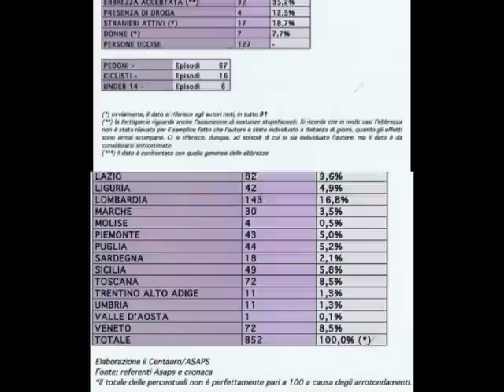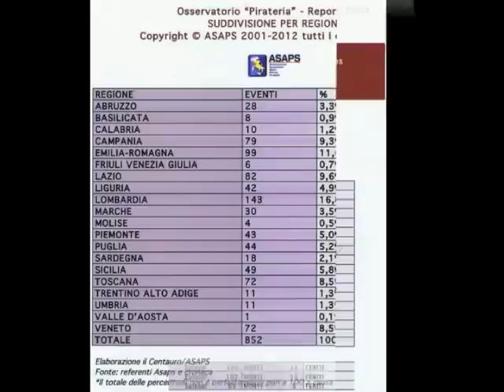A Roma 01 02 2012 alle ore 11.00 conferenza stampa Giuseppa Cassaniti Mastrojeni.mp4.tmp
SICUREZZA STRADALE:ASAPS, 'PIRATI' IN AUMENTO, +45% IN 2011

ASS. VITTIME, SONO VERMI SOCIALI,SERVE DL PER PREVENIRE FENOMENO

ROMA

(ANSA) - ROMA, 01 FEB - Nel 2011 gli episodi di pirateria stradale sono aumentati del 45% rispetto al 2010, passando da 585 a 852. In crescita anche il numero dei morti (+29%, da 98 a 127) e dei feriti(+33%, da 746 a 995). A lanciare l'allarme è l'Associazione sostenitori amici della Polizia stradale (Asaps). Nel 35% dei casi di pirateria mortale chi guidava era in stato di ebbrezza, il 12,5% sotto l'effetto di sostanze stupefacenti. A farne le spese sono state soprattutto le utenze deboli: tra i 127 morti, 72 erano pedoni, 16 ciclisti. L'11% erano minori. "Nonostante diminuiscano gli incidenti - ha affermato la presidente dell'Associazione italiana familiari e vittime della strada (Aifvs) Giuseppa Cassaniti Mastrojeni, durante una conferenza stampa al Senato - i pirati aumentano. Chi evade le tasse è considerato un parassita sociale, chi evade l'impegno di assistere una persona ferita è invece un verme sociale". Serve "un decreto legge", ha aggiunto l'avvocato dell'Aifvs, Giammarco Cesari, "per far fronte al fenomeno e non avere più condanne derisorie e irrisorie. Occorre raddoppiare le pene in caso, ad esempio, di guida a velocità elevata, passaggio col rosso, inversione di marcia, uso di dispositivi elettronici che, assieme alla guida in stato di ebbrezza o sotto l'effetto di stupefacenti, sono tra le cause principali di pirateria stradale. In più bisogna triplicare la pena prevista per omissione di soccorso, portandola da 6 a 21 anni di reclusione, e colpire il patrimonio del pirata". In due casi su tre (73% invece nel caso di pirateria mortale) i pirati della strada vengono identificati. Sono per lo più uomini (10,4% le donne), mentre il 24% è straniero. Le regioni più colpite dal fenomeno sono la Lombardia (143 episodi), l'Emilia Romagna (99) e il Lazio (82). In generale, ha sottolineato il consigliere nazionale dell'Asaps, Roberto Rocchi, questi dati "sono in difetto". Ma sono superiori a quelli raccolti esclusivamente nelle aree extraurbane da polizia e carabinieri: "Nel 2011 si sono contati 462 episodi di pirateria, nel 2010 480", ha rilevato Giandomenico Protospataro della direzione centrale della Polizia stradale. Per contrastare il fenomeno oggi è stata lanciata una campagna di sensibilizzazione, promossa tra gli altri da Asaps e Aifvs, che prevede "la distribuzione di materiale informativo, l'istituzione di un punto di contatto , l'assistenza alle vittime e un riconoscimento pubblico per chi contribuirà in modo determinante all'identificazione dei pirati della strada omicidi, per l'impegno civile dimostrato".